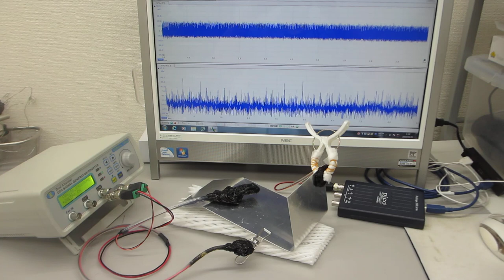超音波の非線形発振制御による表面改質（応力緩和）技術